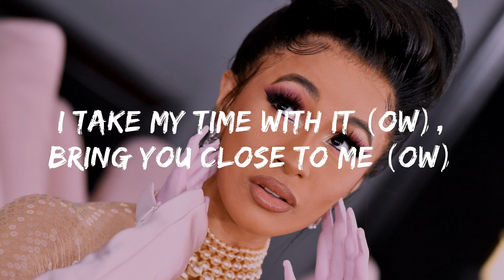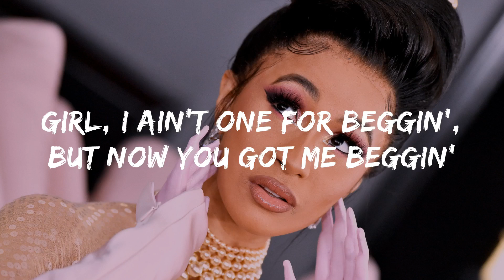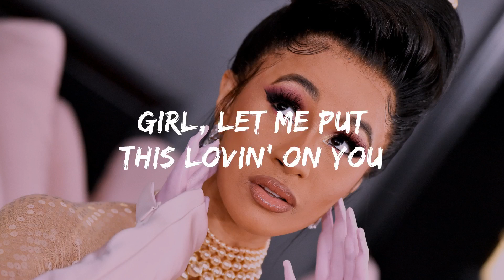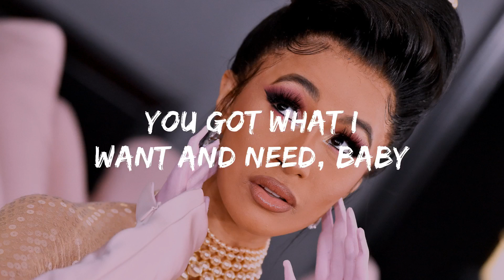Cardi B & Bruno Mars - Please Me (Lyrics)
You got what I want and what I need, baby
Please
(Let me hear you say)
Please
Please
Please (woo)
Gotta celebrate, if you're man look good, better put him away
Please
Please (woo)
Please
Please (woo)
Please
Please (woo)
Come on
Come on, back it up for me
Come on
Ooh, twerk it on me slowly
Come on
You got what I want and need, baby (yes)
Please
Please (woo)
Please
Please (woo)